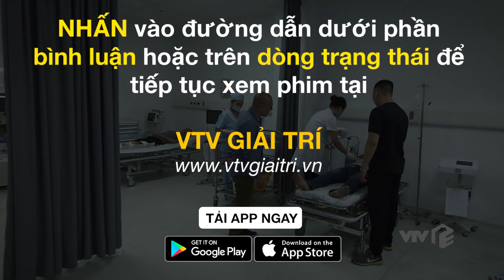TRỰC TIẾP VTV1 | TẬP 20: Lửa Ấm - Bà Mai nhờ Ngọc xét nghiệm ADN cho Minh và con trai